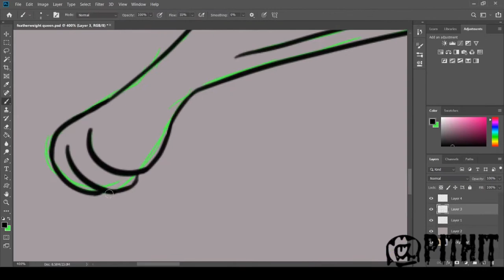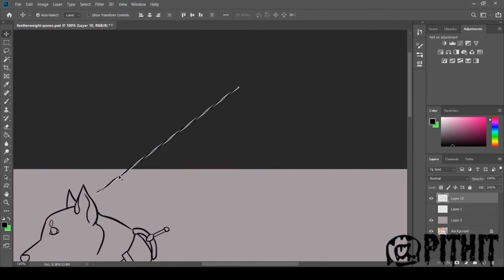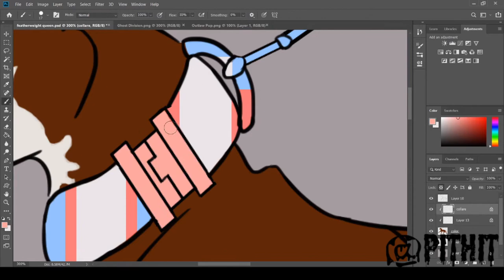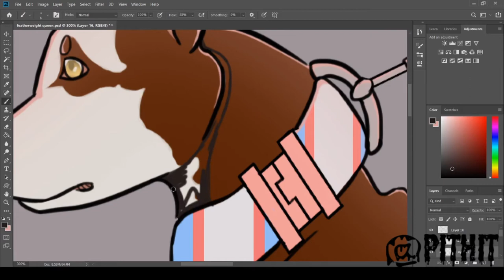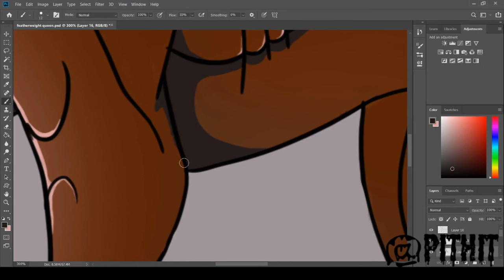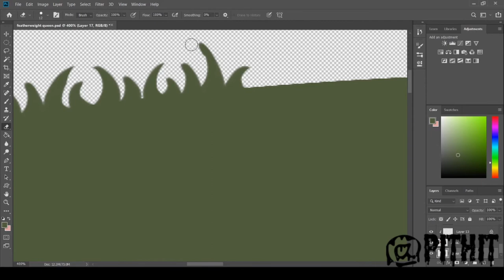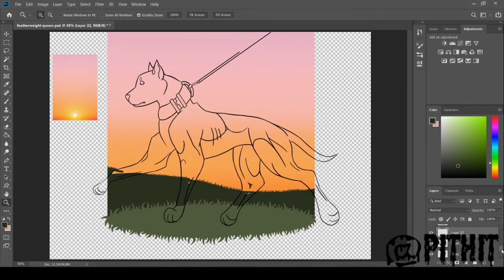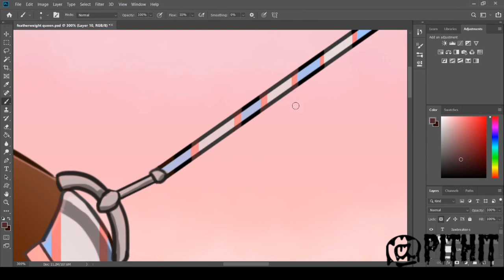Featherweight Queen [Dog Speedpaint]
A speedpaint of my darpg OC, Ghost.

Art belongs to me (pithit/Jawbreaker-s)
Songs are
Caution - The Killers
Help - The Front Bottoms
Crimson Red - Onlychild